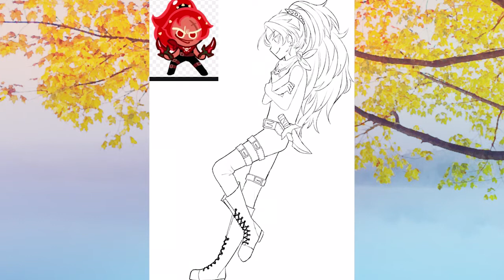Chilly Pepper Cookie Speed Draw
Chilly pepper so cool, just a shame she gives coins instead of points